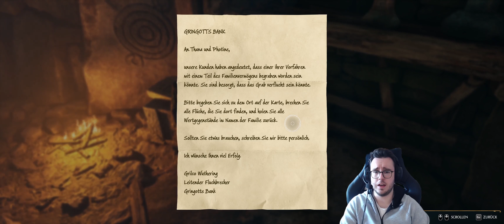Hogwarts Legacy 🪄 083: Endlich 100%! (21:9 UltraWide™)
🪄 Hogwarts Legacy - Avalanche Software (2023)